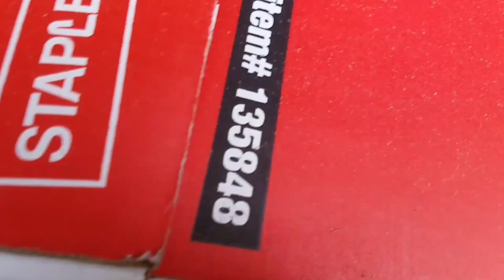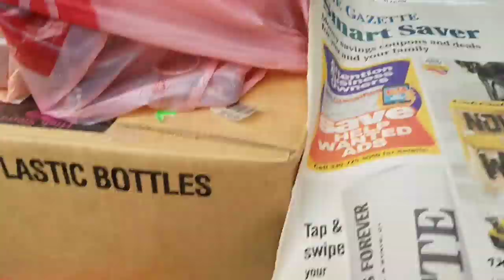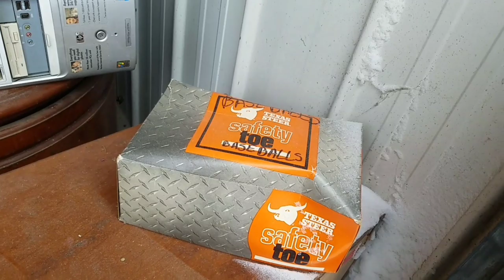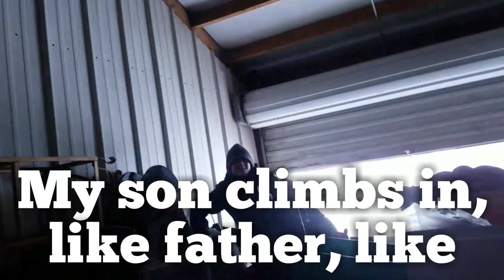OWNER IN JAIL LOOSES HUGE STORAGE UNIT TWICE! YOU WON'T BELIEVE THE GREAT FINDS UNBOXING VIDEO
Robert from 2nd Cents Auctions and his son go to an Abandoned Storage unit auction in freezing temperatures. Jeremy from What the Hales and Storage Legends show up to bid on units. You won't believe the units and what they sell for. Watch the auctioneer sell and see the HUGE 10X42.